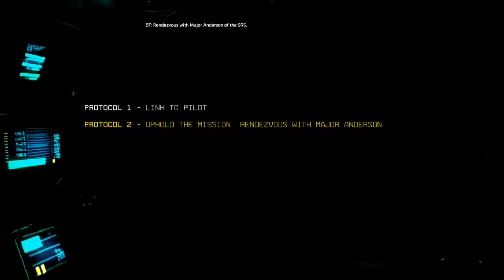Titanfall 2 Walkthrough Part 2 Kicking Ass with BT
In this video we become a pilot and we kick some more ass with our new friend BT, a titan.